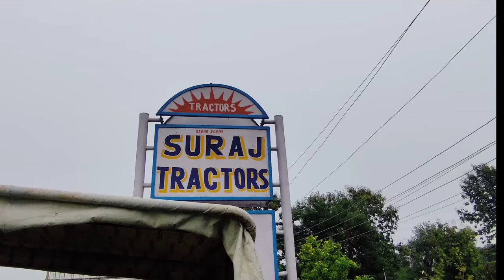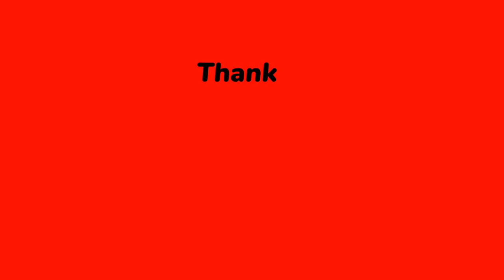नवरात्री पंचमी ट्रैक्टर धमाका 💥|| बैंक वाला ट्रैक्टर कम दाम पर || सेकंड हैंड ट्रैक्टर छत्तीसगढ़